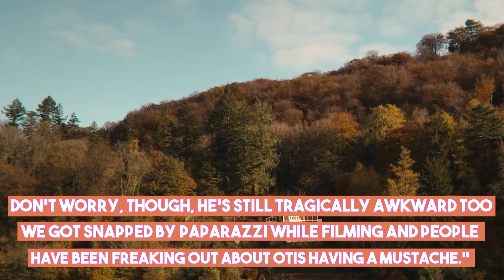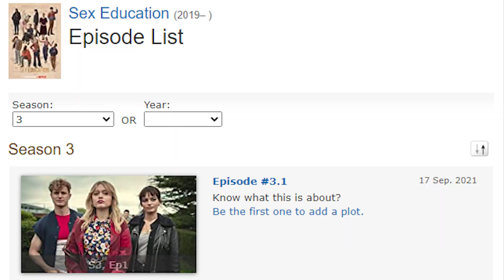Sex Education: Things To Know Before Season 3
After a long wait - the season 3 of Sex Education is finally here!! And the new season is bringing a lot of crazy things that we wouldn't even have expected. What new characters will we meet in season 3? Will there be a time skip between the second and the third season? And most importantly, will Otis reveal his feelings to Maeve IRL now that the voice message is deleted? Keep watching to find out!